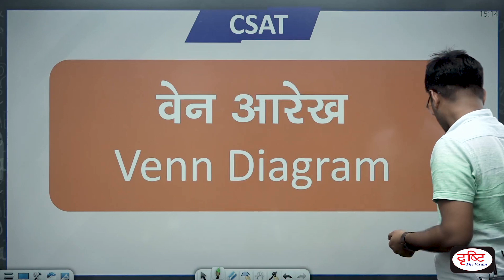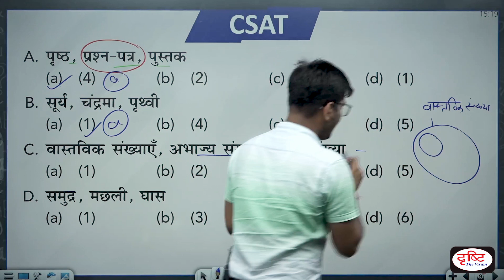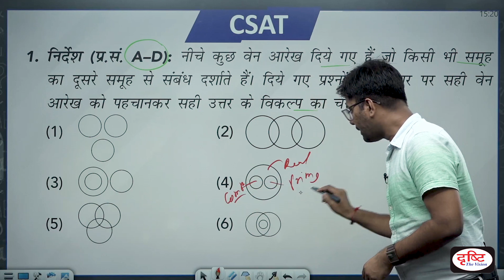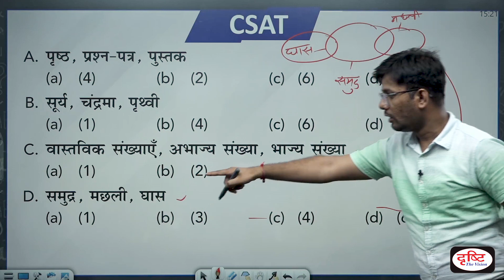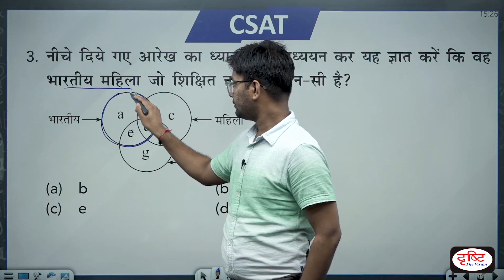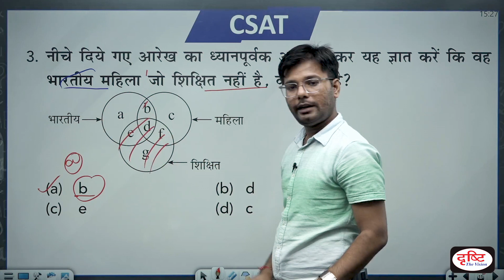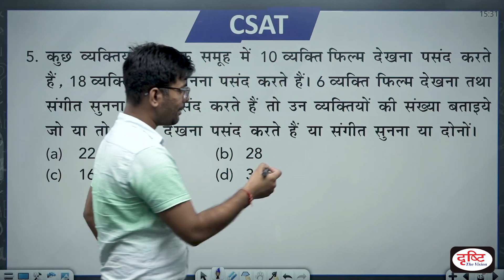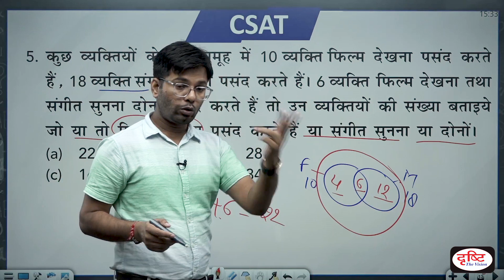CSAT Reasoning for IAS Prelims | Venn Diagram - Part 02 | UPSC Prelims 2023 | Drishti IAS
Due to the change in the level of CSAT in the last few years, it has become a hurdle in P.T. In the absence of the right strategy and guidance, many students cannot clear the preliminary exam just because of CSAT.

So we have decided to start a new video series for 'CSAT'.
In this series, 5 MCQs will be solved and the concepts related to them will also be explained.

In this video, the topic of the Venn Diagram of Reasoning is discussed.

1. Videos by Dr. Vikas Divyakriti

2. Concept Talk- By Dr. Vikas Divyakirti